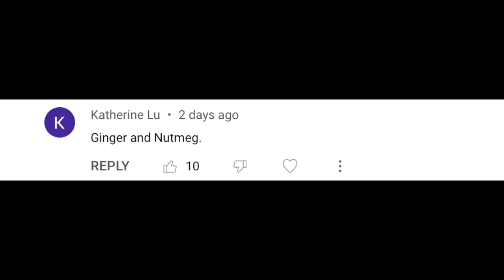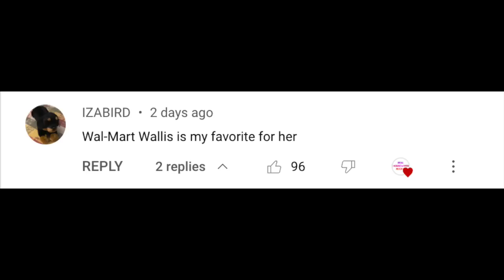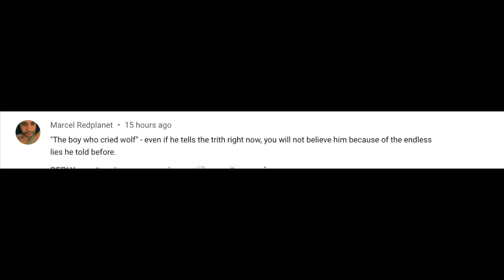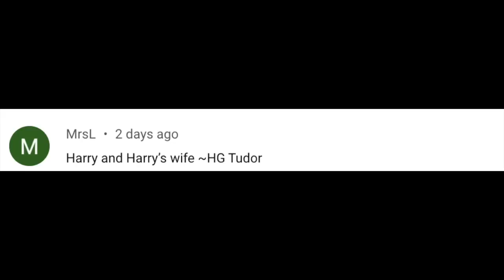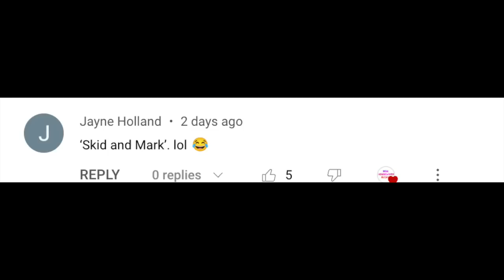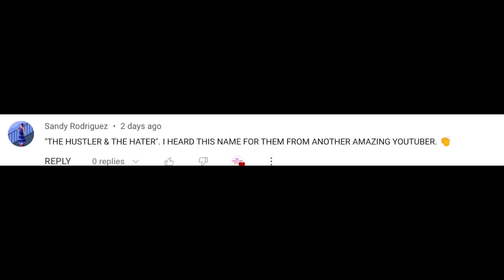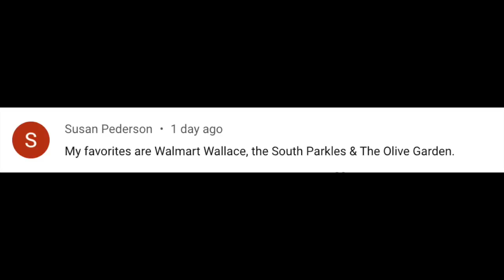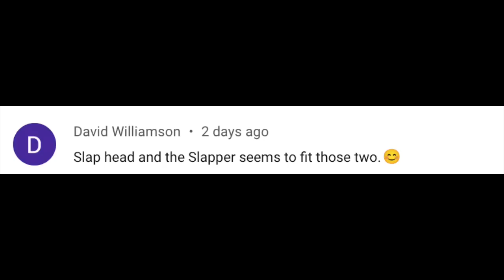Harry and Meghan Want Privacy Tour So We Gave Them Aliases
Hi All! Today we are taking a look at all the funny names you all coined for Harry and Meghan on their continued quest for privacy!